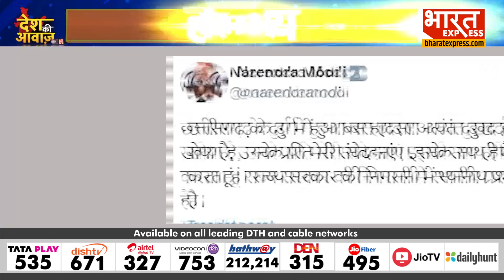Chhattisgarh Bus Accident : दुर्ग बस हादसे पर PM Modi ने जताया दुख, Social Media पर कही ये बात...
Zubair